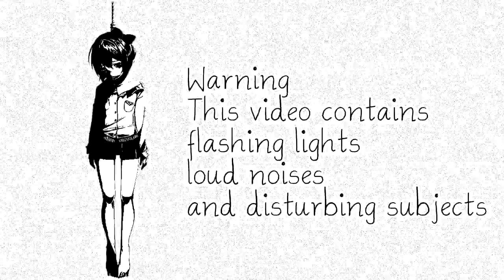Unfortunate Timing (Halloween Special)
There are 4 secrets to find in this somewhat spooky video, Can you find them all? Happy Late Halloween!